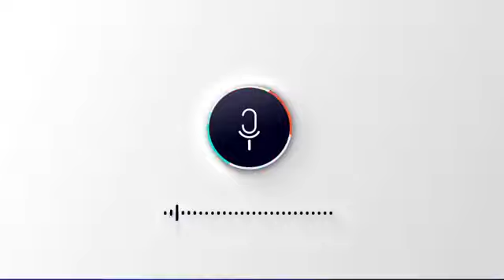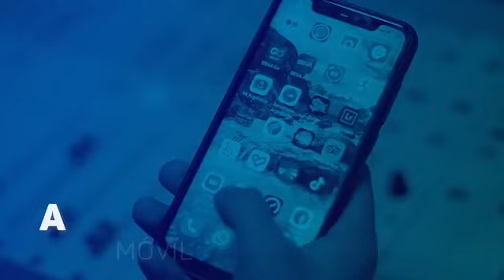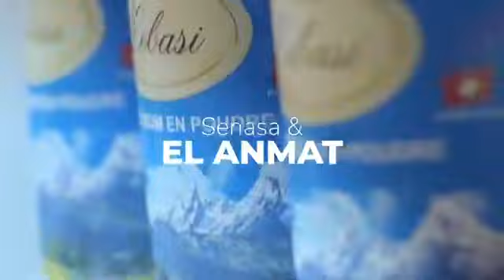Desde Sion Lunes 01-03-2021